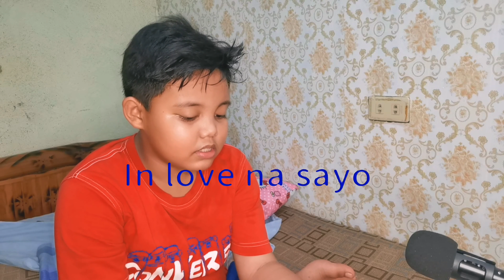In love na ako sayo Cover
The music and soind in this video are not mine.

Please watch out for more song covers from Lian of Team Hamili.